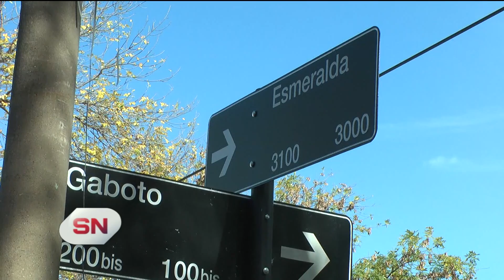Asesinaron a un hombre en la puerta de su casa. Gaboto y Esmeralda.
ASESINARON A UN HOMRE EN LA PUERTA DE SU CASA

Desde inicio de año no hubo ningún fin de semana sin que se reportaran hechos de violencia y crímenes. Este no es diferente. En Berutti y Esmeralda asesinaron a un hombre, pleno barrio Tablada. Testimonios de familiares de la víctima indicaron que se encontraban en el interior de su domicilio y que escucharon tiros, al salir a la vereda encuentran a este hombre joven de 24 años tendido en el piso. Lo trasladaron en forma particular al Hospital Provincial pero por la gravedad de las heridas ya había muerto. En el lugar la policía secuestró 3 vainas servidas que serían calibre 9 mm. La fiscalía busca registros fílmicos del momento del hecho, por el momento se desconocen las causas de la agresión.